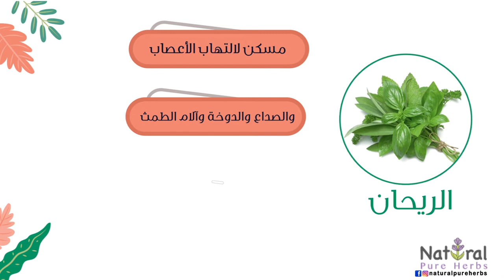ما لا تعرفه عن الريحان ؟